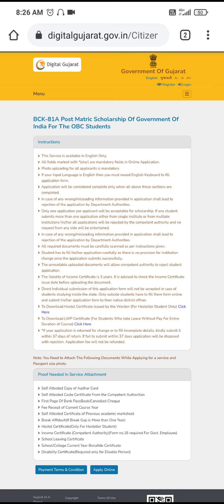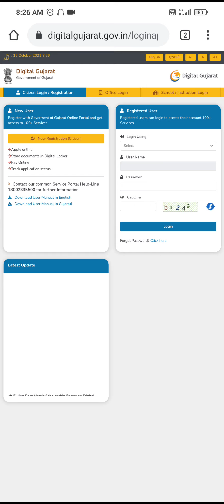Filling Post Metric Scholarship Forms on Digital Gujarat Portal - is Open for SC/ST/OBC Students.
Filling Post Metric Scholarship Forms on Digital Gujarat Portal for Academic Year 2021-22 is Open for SC/ST/OBC Students. (From 11/10/2021 to 15/11/2021)